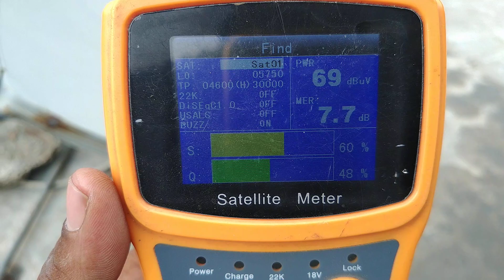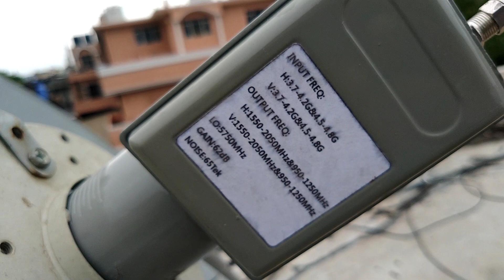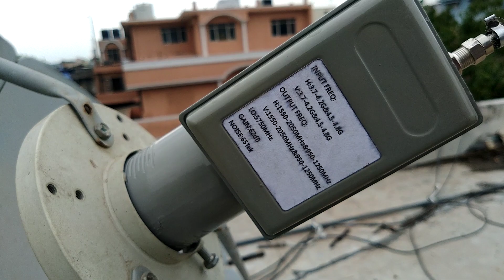SOLID Extended C Band LNB Testing Signals on 120cm and 180cm Dish Antenna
Today, We are testing SOLID Brand new LNB which support signals from 3.7 to 4.8. It is World's only LNB which cover extended high band and low band signals.